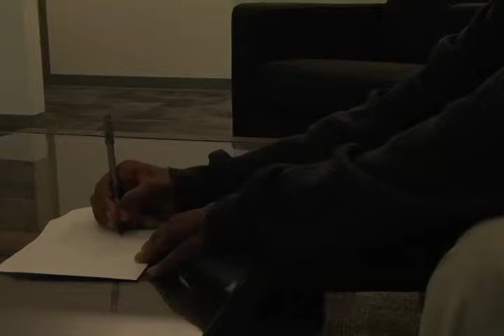First Love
Not your typical boy meets girl film. Follow a young man as he pursues and falls in love with a young woman. Butterflies in his stomach, the way she smiles at him, how they feel as they hold one another. Such is the tale of two young lovers. However, this tale does not end with a "happily ever after." Explore love, and the sometimes tragedies it leads to, like suicide.